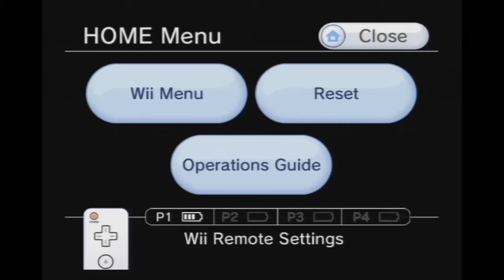Shining Force II (Ep.17) There is a Cave, a Dark Cave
For info on Aimless Gaming and our live streams and events check out our site: Aimless-Gaming.com